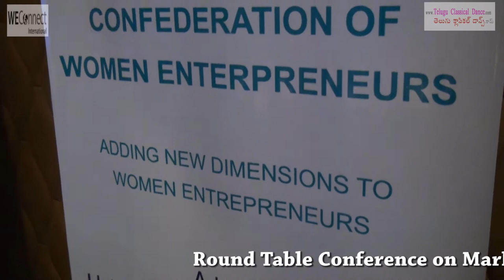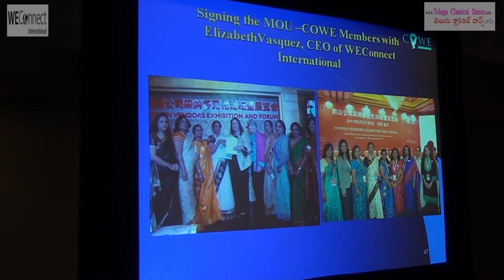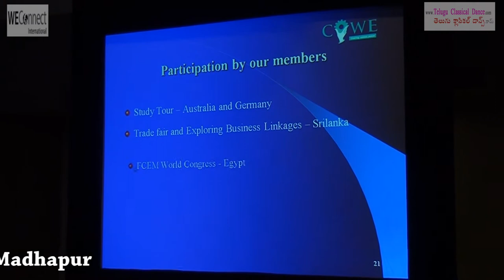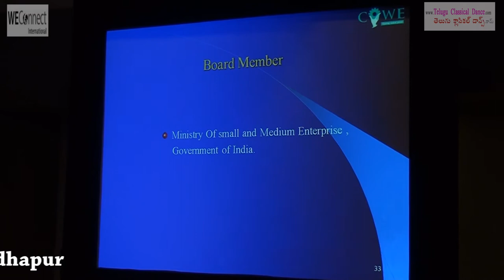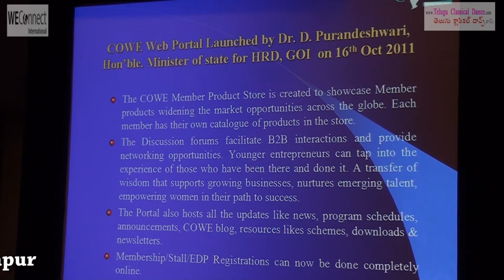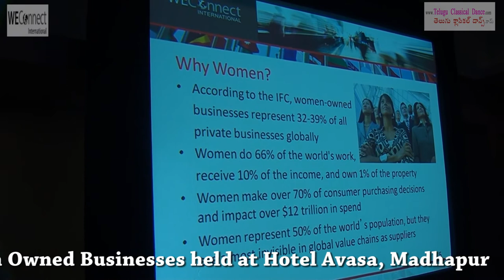Round Table Conference on Market Opportunities for Women Owned Businesses held at Hotel Avasa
Round Table Conference on Market Opportunities for Women Owned Businesses held at Hotel Avasa, Madhapur

An exclusive Round Table Conference on Market Opportunities for Women Owned Businesses held in city today at Hotel Avasa in Madhapur. Ms. Katherine Dhanani, US Consul General, Hyderabad graced the function as Chief Guest. Ms. Virginia Littlejohn, Global Advisor, WEConnent; Ms. Sandhya Reddy, President, COWE(Confederation of Women Enterpreneurs), Ms. Sucharita Eashwar, Executive Director India, WEConnect International participated in the Function.

The Panelists at the Round Table conference include Ms. Amita Kesebakar, Director Diversity & Inclusivity, Hyderabad; Dr. Sudha Reddy, KNB Enterprises (Women Entrepreneur who developed many companies from a small company putting her own efforts); Ms. Rasheeda Adenwala; C.S., Founder Member of R.A. Associates (handling many companies single handedly); Ms. Aarathi Patil, Halsa-Icon India Pvt.Ltd (Women Entrepreneur who started her own company and now attracting many funds from Venture Capitalists) informed Ms. P. Soudhamini, Sr. Vice President, COWE.